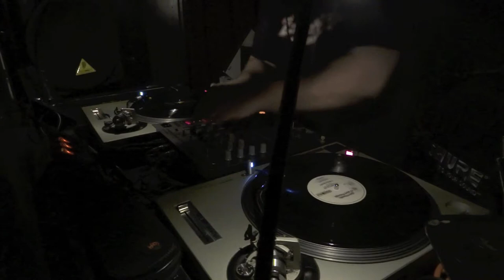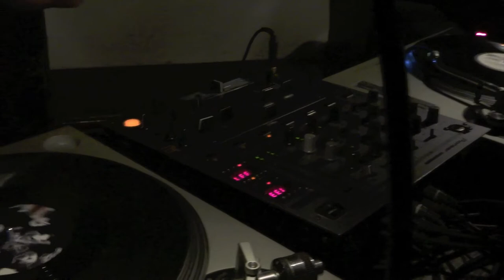Zubar 'Stereo on Strike' Dallas Tx. 05/23-24/2013.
A fun filled evening with cool people and great tunes @ Zubar Dallas Texas with Ricky Simpson (Stereo on Strike), DJ Trophic (Matthew Parks) & Chris Ackert.  All photography, videography and editing by Daniel Craze156 Vega. Enjoy. ''Long Live the Sound of The Underground'' enjoy peace...